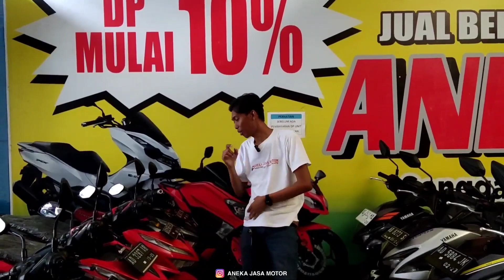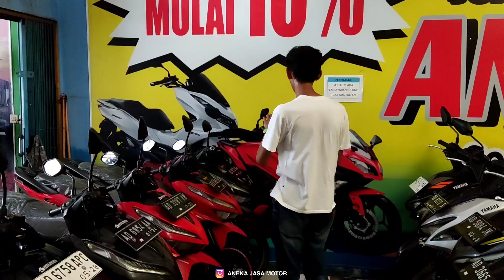rekomendasi motor bekas, motor bekas murah - aneka jasa motor